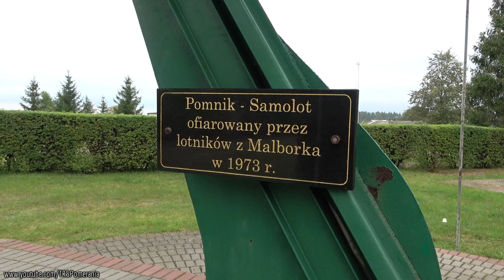MiG-15 'Fagot' (Lim-2) Osieczna, Poland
Niegdyś królował nad polskim niebem - dzisiaj dumnie przypomina o historii polskiego lotnictwa będąc pomnikiem na terenie Zespołu Szkół Publicznych w Osiecznej na Pomorzu. // Once ruling the Polish air, now it stands proud as a monument near school in Osieczna, Pomerania, Poland.

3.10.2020 | Mała prezentacja samolotu-legendy polskiego lotnictwa: Lim-2, czyli produkowanego w Polsce licencyjnego radzieckiego myśliwca MiG-15, który to od lat 50-tych ubiegłego wieku zajmował polskie niebo służąc w siłach Lotnictwa ludowego Wojska Polskiego. Mikojan-Guriewicz "MiG-15" zagranicą znany jest jako "Fagot", który to wsławił się jako jeden z głównych uczestników wojny koreańskiej, gdzie to stawiał czoło swojemu amerykańskiemu rywalowi, czyli myśliwcowi North American F-86 Sabre. W Polsce produkowane były na licencji z oznaczeniami Lim-1 i Lim-2, natomiast w Czechosłowacji S-102 i S-104. Nagrany egzemplarz z Osiecznej został przekazany jako pomnik przez lotników z Malborka w 1973 roku i do dziś dumnie prezentuje swoje wdzięki na terenie tutejszego Zespołu Szkół Publicznych. Warto nadmienić, iż jeden egzemplarz tego typu samolotu po przywróceniu sprawności od niedawna pojawia się regularnie na pokazach lotniczych, prezentując się w pełni czynnym stanie na niebie :) Zapraszam na SBLim-2.pl oraz do obejrzenia filmu!

3rd October 2020 | A little presentation of the legendary Lim-2 fighter aircraft, being the Polish-manufactured licensed version of the Soviet Mikoyan-Gurevich MiG-15, which from the 1950s onward ruled the Polish air in the service of People's Polish Air Force. The MiG-15, more commonly known as a 'Fagot' in the West, was one of the most prominent participant of the Korean War, where it had to face its American counterpart, being the North American F-86 Sabre. The MiG-15 was being produced in Poland on a licence as Lim-1 and Lim-2 aircrafts and as S-102 and S-104 in Czechoslovakia as well. The captured airplane from Osieczna, northern Poland, has been handed by the airmen from Malbork AFB in the year 1973 and stands proudly to this day in a premises of the local school in Osieczna. It is worth noting that one unit of this type of aircraft is airworthy and recently has been taking part in many airshows, flashing through the skies :) Feel free to visit SBLim-2.pl and enjoy the movie!